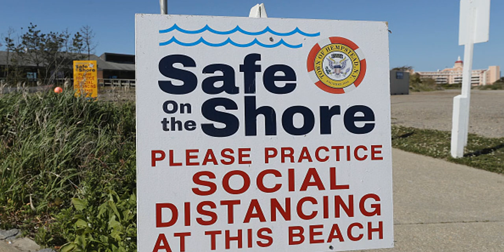Beaches packed on Memorial Day weekend, crowds flout social distancing - Business Insider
ST. PETERSBURG, Florida — The Memorial Day weekend marking the unofficial start of summer in the US meant big crowds at beaches and warnings from authorities Sunday about people disregarding the coronavirus social-distancing rules and risking a resurgence of the scourge that has killed nearly 100,000 Americans.